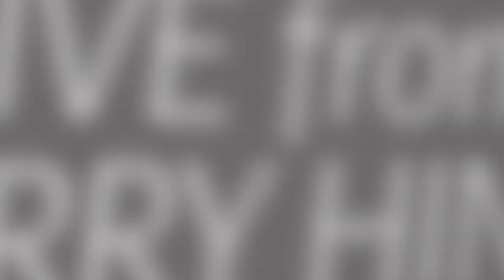MulahTarzan - David Banner (Live From Harry Hines Performance: In the booth)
MulahTarzan - David Banner
Live From Harry Hines Performance: In the booth

MulahTarzan came by Harry Hines Blvd. to perform “David Banner”.